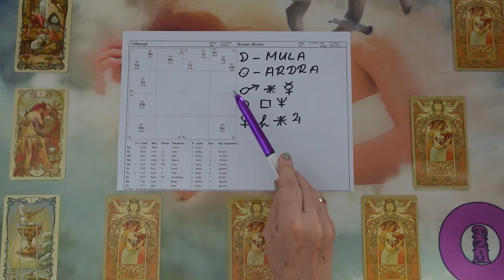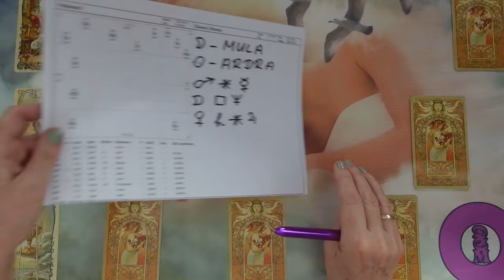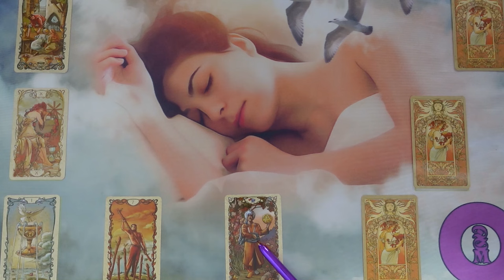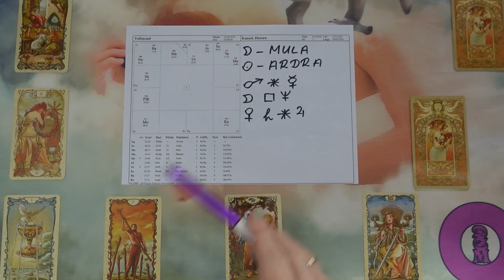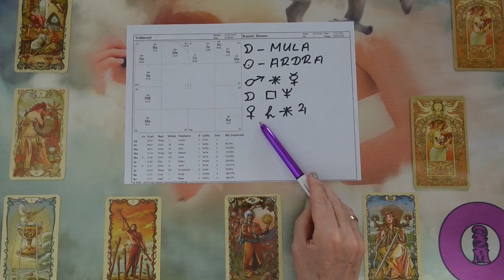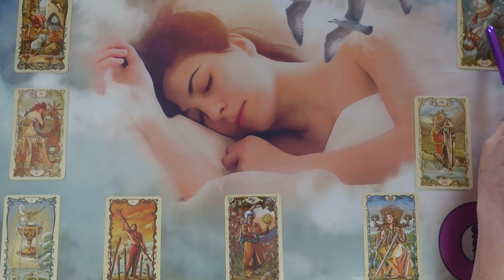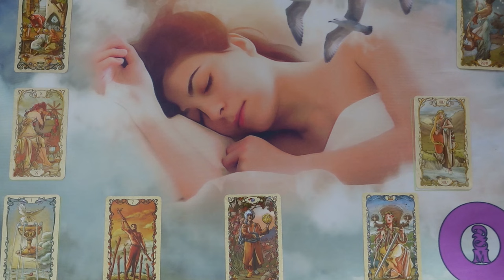Az álmok most megvalósulnak, van rá lehetőség ❣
Kép: shutterstock/muratart

Telefonos elérhetőségem jóslásra:
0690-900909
750Ft/Perc

Átutalás:
Erste Bank
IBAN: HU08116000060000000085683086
BIC: GIBAHUHBXXX
Tulajdonos: Dendera Susanna Medici

Védikus Csillagjegyek:
Kos: kb. Április 13-tól Május 13-ig
Bika: kb. Május 13-tól Június 14-ig
Ikrek: kb. Június 14-től Július 15-ig
Rák: kb. Július 15-től Augusztus 16-ig
Oroszlán: kb. Augusztus 16-tól Szeptember 16-ig
Szűz: kb. Szeptember 16-tól Október 16-ig
Mérleg: kb. Október 16-tól November 15-ig
Szkorpión: kb. November 15-től Dezember 15-ig
Nyilas: kb. December 15-ől Január 14-ig
Bak: kb. Január 15-től Február 12-ig
Vízöntő: kb. Február 12-től Március 13-ig
Halak: kb. Március 13-tól Április 13-ig